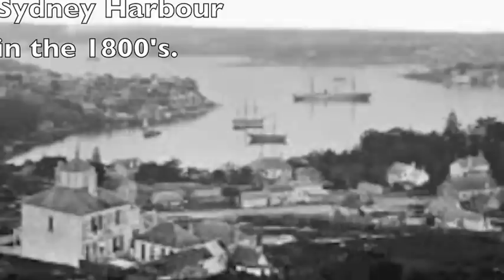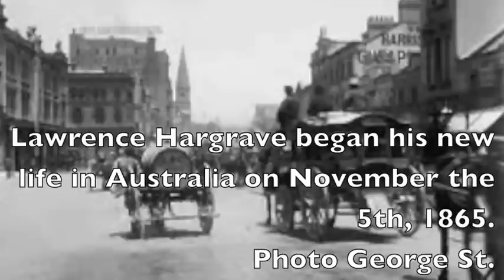Scene 11 Lawrence Hargrave Documentary Lawrence Hargrave arrives in Sydney.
After a three month voyage from England on board The Hague with his brother Ralph, Lawrence Hargrave arrived in Sydney to begin his new life at the age of 15.
Question for the school students?
On what date did Lawrence Hargrave sail through Sydney Heads on board The Hague ?